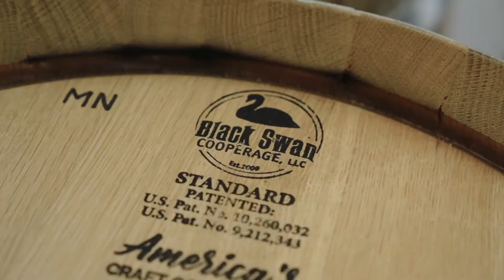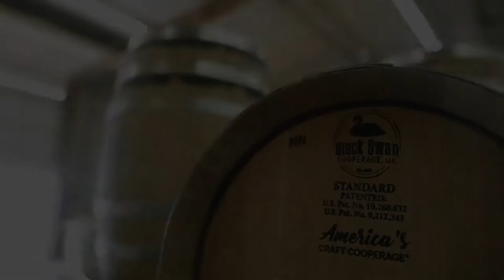The Art Of Black Swan Cooperage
Craft Barrel Making In Northern Minnesota by Flom Films